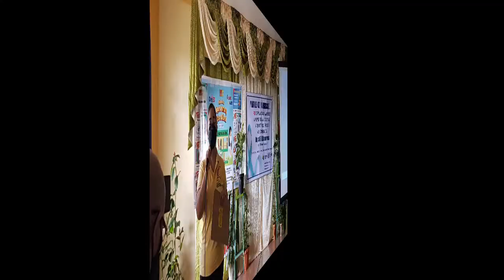CerviQ On The Go Masville National High School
Our Cervical Cancer Elimination Advocacy will not push thru if not for its partners:

- AIDOT for its equipment the Cerviray AI which detects cervical precancers with 93% sensitivity and 89% specificity;
- Brgy. BF Homes, most specially to Brgy Kagawad Cielo Lazatin
- MSD for providing discounted HPV vaccines
- The whole of Masville National High School, most especially to Gina Zapico, Fe Alcantara Menciano, Maam Hilda, @Wennie Brua Sampayan,
- Councilor Bong Benzon, @Sta Ana Porteza, @Vice Mayor Joan Villafuerte

CerviQ is a social enterprise that helps eliminate cervical cancer in the Philippines through cervical cancer awareness, prevention, early detection, and treatment; and strengthens our data repository for comparative studies, research purposes and to improve our cancer registry.

WHY CERVICAL CANCER?
Among the cancers known to man, ONLY Cervical Cancer can be eliminated. The World Health Organization issued a GLOBAL call to action in May 2018 to eliminate Cervical Cancer underscoring POLITICAL WILL to make elimination a reality.

HOW AND CAN IT BE DONE?
To set countries on the path toward elimination, the World Health Assembly adopted the Global Strategy for cervical cancer elimination, where each country needs to meet the 90-70-90 targets by 2030 where:
• Vaccination: 90% of girls are fully vaccinated with the HPV vaccine by the age of 15;
• Screening: 70% of women were screened using a high-performance test by the age of 35, and again by the age of 45;
• Treatment: 90% of women with pre-cancer were treated and 90% of women with invasive cancer were managed.
Australia will be the first country in the world set to eliminate cervical cancer by 2035.

WHERE WE STAND.
Cervical Cancer in the Philippines is the second leading cause of cancer in women after breast. About 11 Filipina lose their lives to cervical cancer each day.
Based on the latest WHO report on the Philippine Cervical Cancer Profile, our HPV vaccination coverage is at 5% (WHO GOAL: 90%) and cervical screening coverage is at 1% (WHO GOAL: 70%).

CHALLENGES.
The failure to control cervical cancer in the Philippines is multifactorial in nature. The lack of cervical health awareness and the lack of screening facilities, doctors/experts, immunization program coverage, and treatment facilities, especially in rural areas are some of the causes of failure.
HPV vaccination is part of the National Health Immunization Program, yet so few get the vaccine. A result of the lack of awareness even among those who are able to buy the vaccine.

SOLUTION.
Awareness campaigns are essential. However, without enough doctors to screen 17.5 million women every three to five years (representing 70% of the total population of women aged 25 to 65 years old), cervical cancer elimination is impossible to achieve.

Cervical screening is done using the VIA approach and is delivered by midwives. Using the colposcope, midwives take a photo of the cervix and send it over the internet for artificial intelligence evaluation. Initial results come back in 5 minutes. Images are then sent over the internet to a specialized OB where final results are delivered, printed, or sent to the patient via email, or on social media platforms.